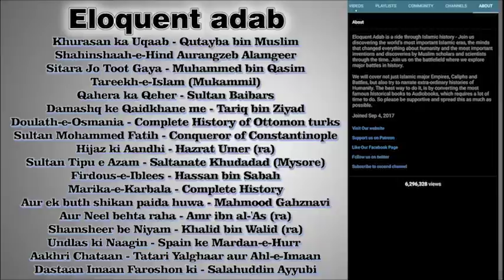Part 28 Khurasan ka Uqaab | History of Qutayba bin Muslim। قتیبہ بن مسلم | खुतईबा बिन मुस्लिम